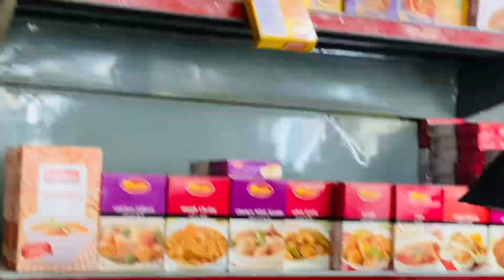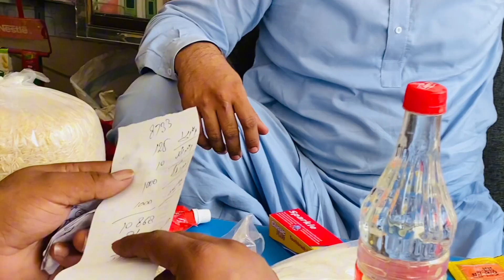Grocery with Nephews Done❤️✌️|| Naat Competition 😍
Grocery shopping shopping time
Shopping time with childrens naat
Naat competition naat time Children enjoying nephews nephews shopping time chill time
Naat time
Eid ulazha eid mubaarik eid grocery eid grocery shopping Eid 1st day done Eid 2nd day Grocery rates